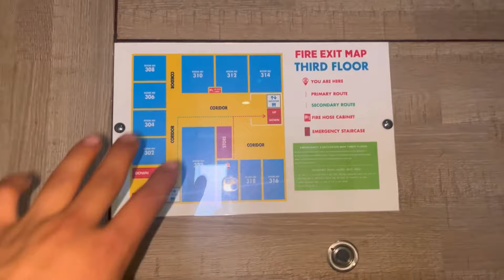Exploring Hotel Best western la vista Pathankot🔥| Mehndi vlog 😍